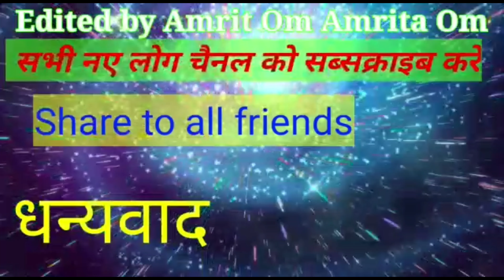How become Reliable।। विश्वसनीय कैसे बने।।विश्वास अर्जन के सूत्र।।Be a good person।।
विश्वसनीय बनने के लिए समय का पालन करना पड़ेगा।। बिना समय के पालन के विश्वसनीय नहीं बन सकता।। अपने वादे को पूरा करें ।। जीवन में सत्य वचन का पालन करें ।।भगवान राम ने कहा था रघुकुल रीत सदा चली आई प्राण जाए पर वचन न जाए ।। हम सब को भी अपने बच्चों का अपने कमिटमेंट का पालन करना चाहिए।। बुजुर्गों की सेवा करना दान करना अच्छे कर्म करना जीवन में आवश्यक हैं।।